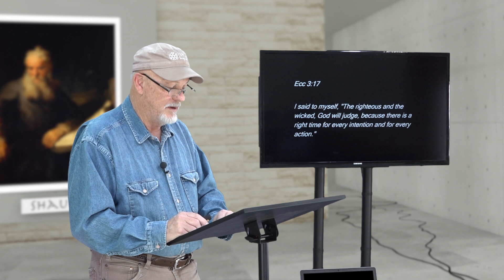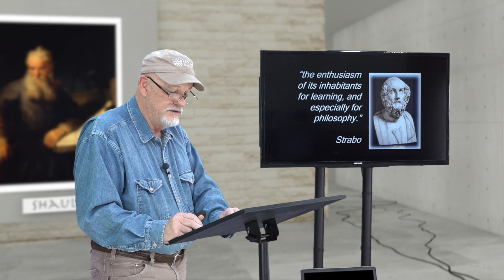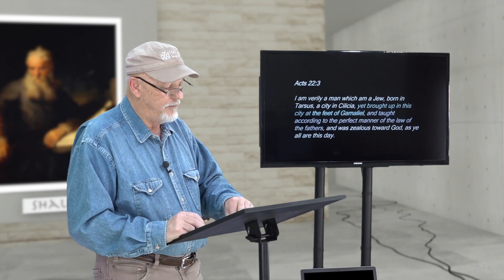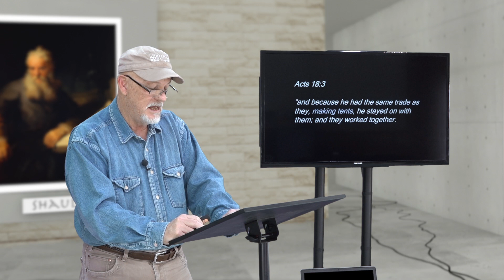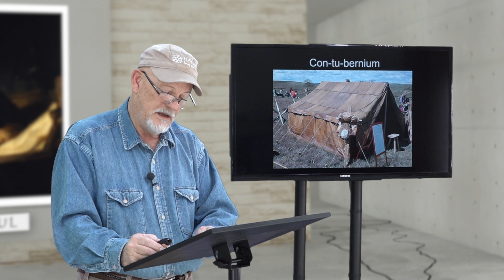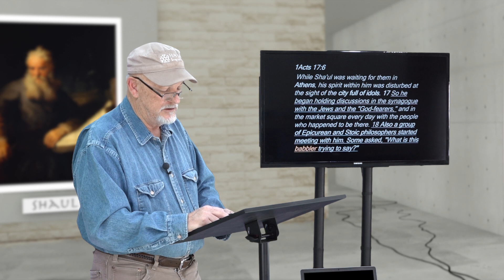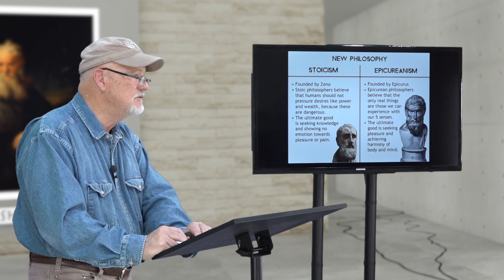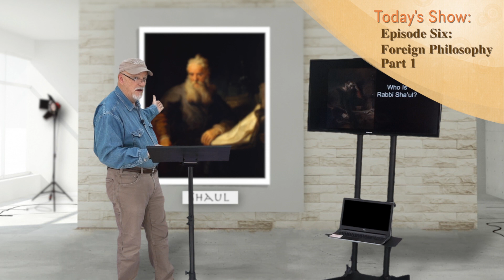Wild Olive Studies S01E06 Foreign Philosophy pt1